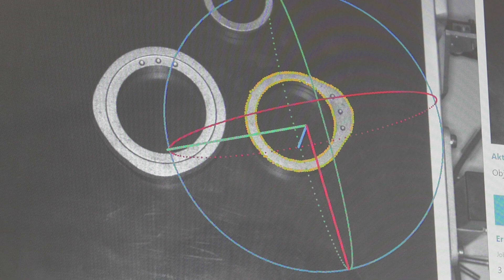Vision-Tage 2017 bei SICK | SICK AG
Am 19. und 20. September 2017 fanden zum ersten Mal die Vision-Tage bei der SICK AG in Waldkirch statt. Im Fokus standen interessante Vorträge aus den Bereichen Embedded Vision, 3D-Vision, messende Systeme und Robot Guidance Systems, bei denen sich Experten und Anwender von industrieller Bildverarbeitung untereinander austauschen konnten.